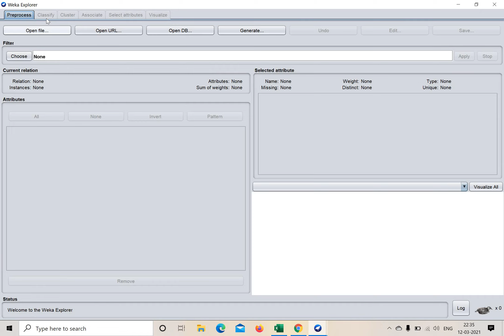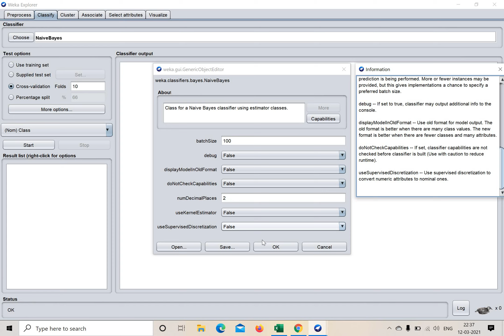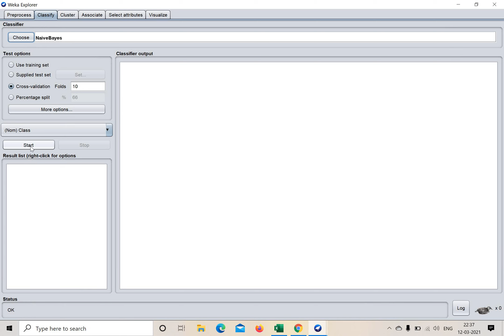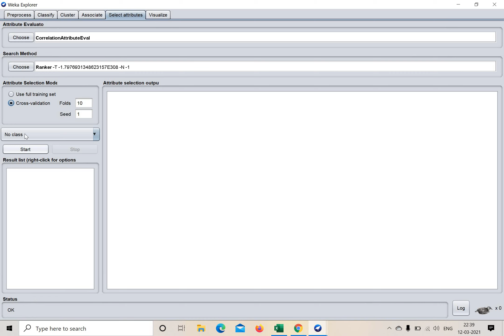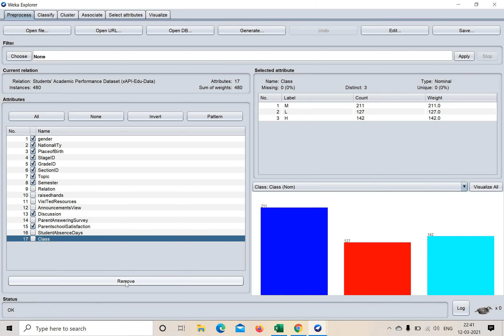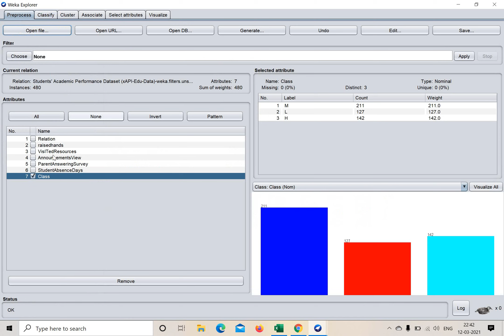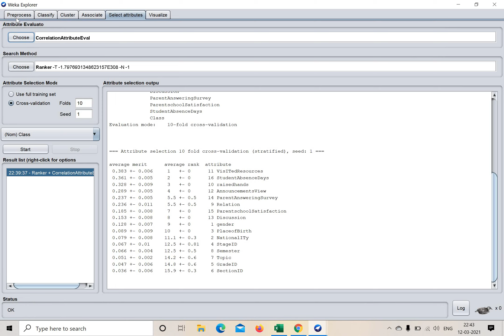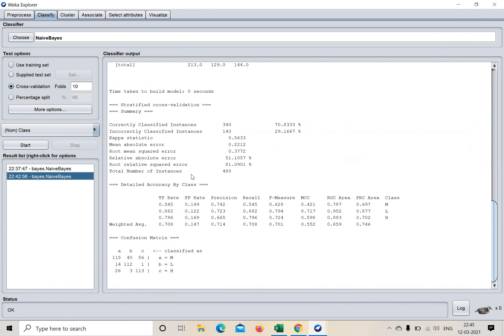Naïve Bayes Classifier | Naïve Bayes Classifier with Feature Selection | Naïve Bayes in WEKA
Naïve Bayes Classifier Algorithm
Naïve Bayes algorithm is a supervised learning algorithm, which is based on Bayes theorem and used for solving classification problems.
It is mainly used in text classification that includes a high-dimensional training dataset.
Naïve Bayes Classifier is one of the simple and most effective Classification algorithms which helps in building the fast machine learning models that can make quick predictions.
It is a probabilistic classifier, which means it predicts on the basis of the probability of an object.
Some popular examples of Naïve Bayes Algorithm are spam filtration, Sentimental analysis, and classifying articles.